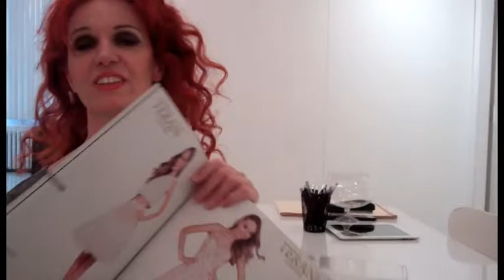Fashion Blast - Rubans Rouges Dance at Terani Couture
Noelle Andressen from Rubans Rouges Dance goes behind the scenes at Terani Couture for a fun fashion photo shoot prep.